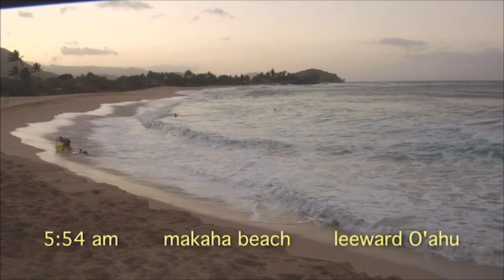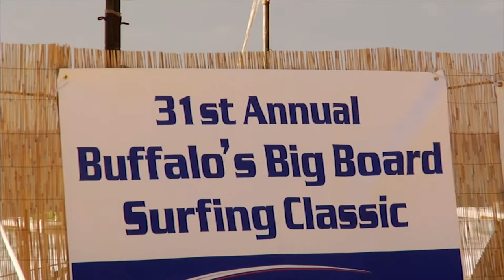Buffalo Keaulanaʻs Big Board Classic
Legendary surfer Buffalo Keaulana, at home in Makaha, shares the philosophy and lifestyle behind Buffaloʻs Big Board Classic, a gathering of real school surfing enthusiasts.